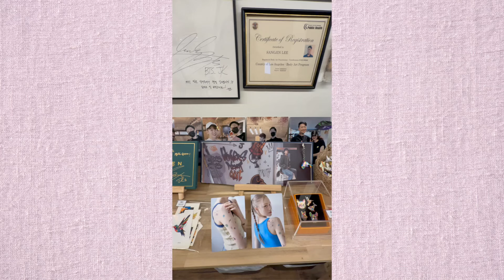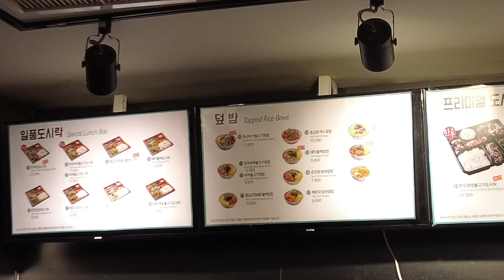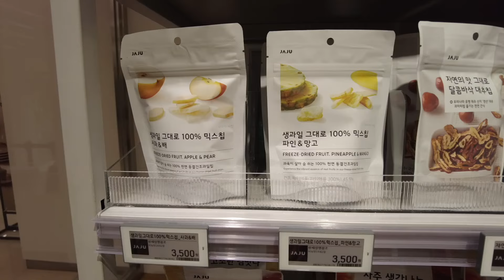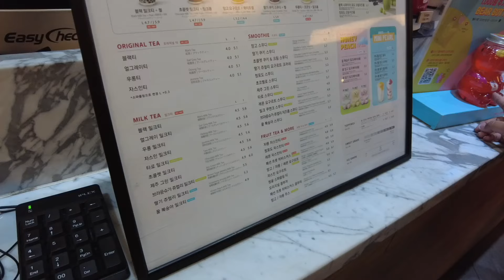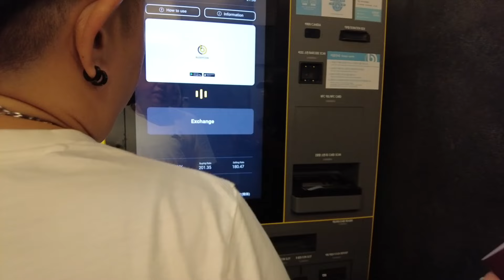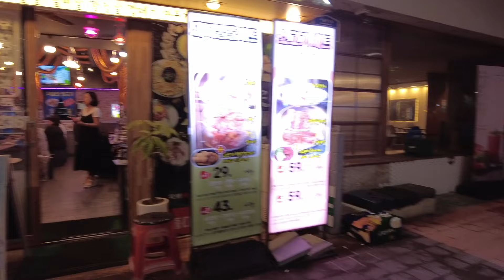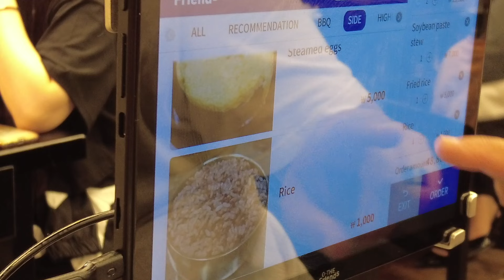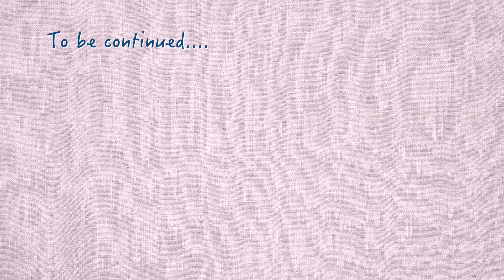Seoul - PolyC tattoo, Starfield COEX Mall, GoToMall Underground Shopping, Hongdae Street, KBBQ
Day 3 in Seoul: PolyC Tattoo, COEX Mall, GoToMall, Hongdae Street, & KBBQ! 🛍️🎨🥩

Join us for another exciting day in Seoul! We kicked things off with a visit to PolyC Tattoo 🎨 for some cool ink, then explored the massive Starfield COEX Mall 🛒—a shopaholic's dream with endless stores and the iconic library. Next, we headed to GoToMall Underground Shopping 🛍️, where we scored some amazing fashion finds at bargain prices. In the evening, we strolled through the vibrant streets of Hongdae 🌆, soaking up the youth culture and energy. To cap off the day, we indulged in some delicious Korean BBQ 🥩—a perfect end to an epic day!